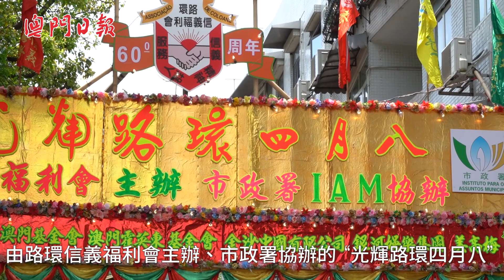精彩四月初八節慶同歡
農曆四月初八，除了是佛誕外，本澳還有多項節慶活動，其中“魚行醉龍節＂更是非物質文化遺產，每年都吸引大批居民和遊客觀賞。此外，“光輝路環四月八”更是路環居民每年最重要的日子，一齊看片欣賞這些節慶活動啦！